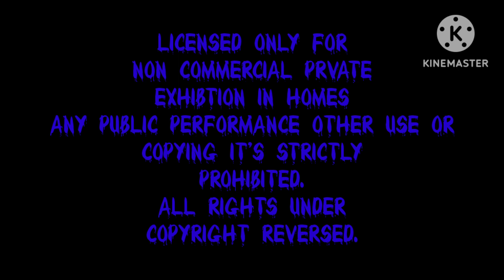Paramount Feature Presentation Sapphire Times Scarier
for @Makingstuffsincethegoldendays(I Have To Do It Because I Made It Delete Wrong!)